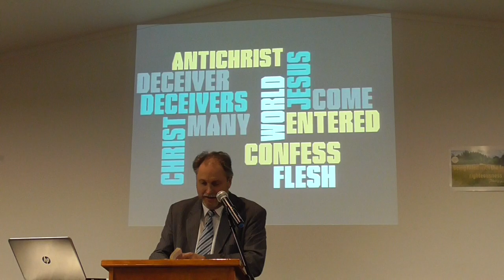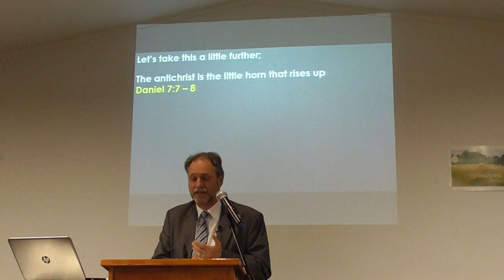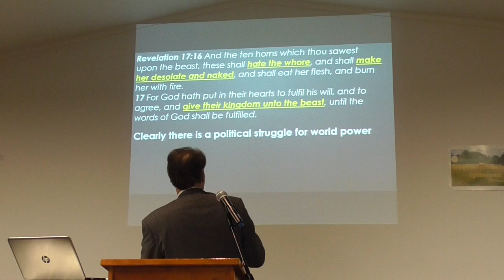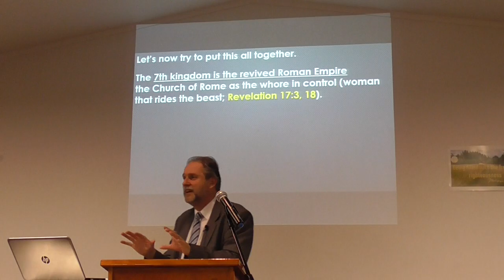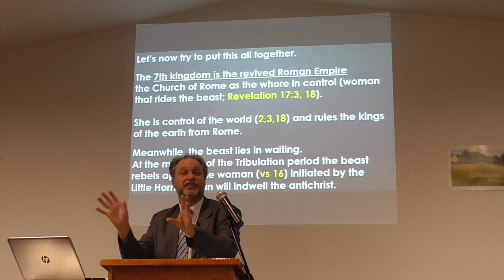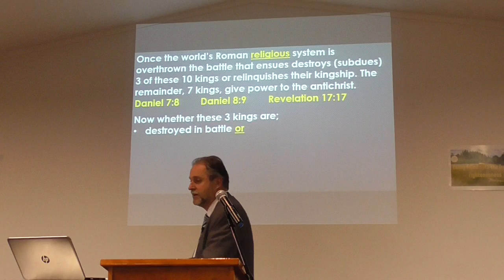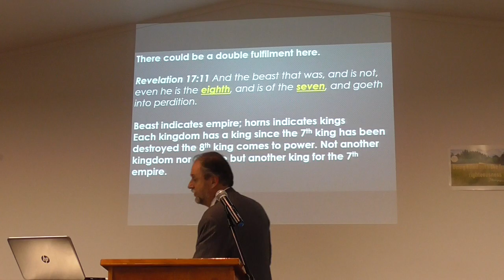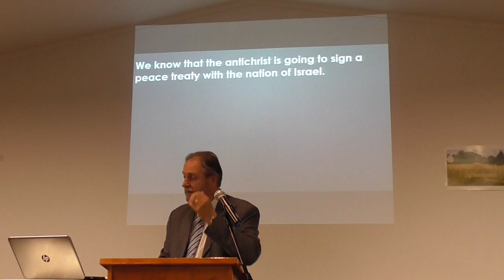The AntiChrist series - 14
The AntiChrist series number 14

We continue to study the Antichrist. We have learnt that there are 7 kingdoms; Egyptian, Assyrian, Babylonian, Medo-Persian, Greecian, Roman (one is), and one to come (during the Tribulation). The final kingdom the 8th is the eternal kingdom (Daniel 2:44-45). This is clear from Daniel chapter 2 and Revelation 17:10. However, we read in Revelation 17:11 of an 8th which will go into perdition. The Bible is never wrong. How do we reconcile this? We started last Sunday evening and began making some crucial connections and although many Bible Commentaries skip this, it cannot be ignored.